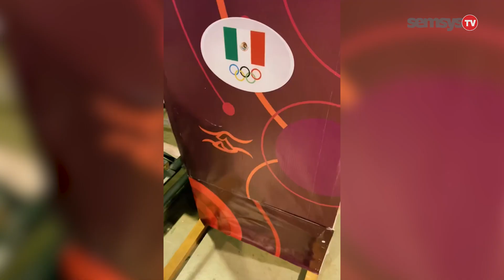José Alberto Ganador de Oro en el Campeonato Nacional en Lucha Olímpica Grecorromana | Kalakan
José Alberto Ganador de Oro en el Campeonato Nacional en Lucha Olímpica Grecorromana | Kalakan en Directo